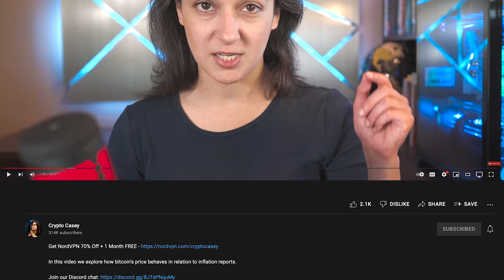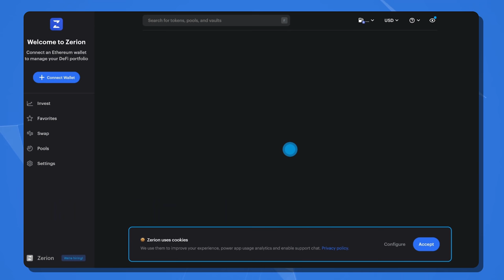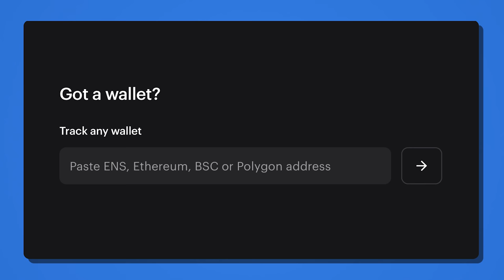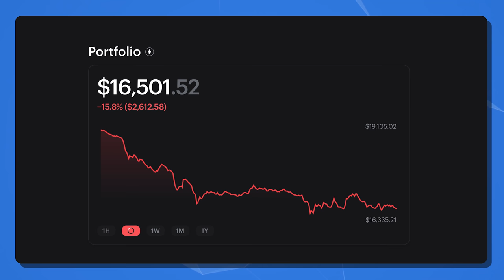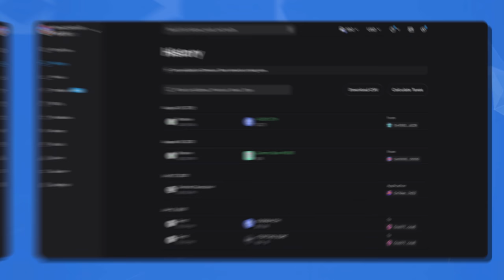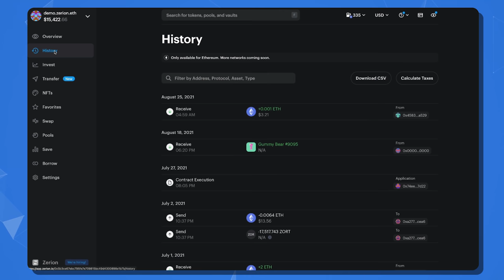How to View & Download DeFi Transaction History (Taxes Fast & Easy!)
♥ Coinbase - Receive $10 of FREE BITCOIN when you use this link to sign up for Coinbase and invest $100

In this video we learn how to download all of our defi, or decentralized finance, transaction history quickly and easily!

To check out the links to all of the articles we discuss, go

VIDEO SUMMARY

00:00 - Introduction

♥ BTC - 12XfdCJqEuRRzMrcD1YaE5kHeSShdkcW3G

♥ ETH - 0xf94c719621E358890Dd33dD010a1fb4717EbdaE4